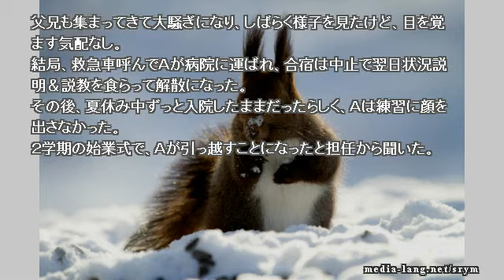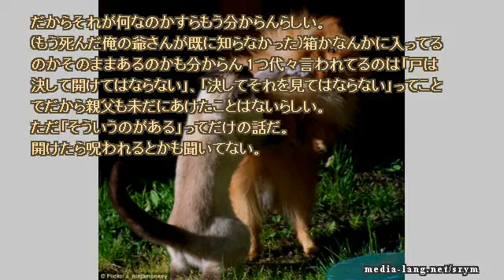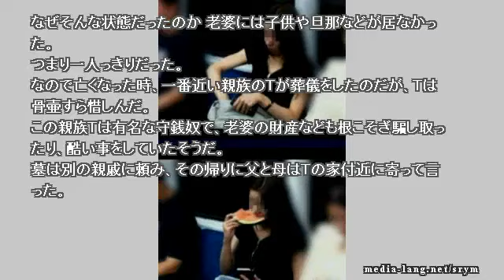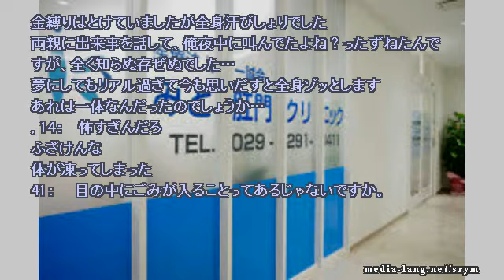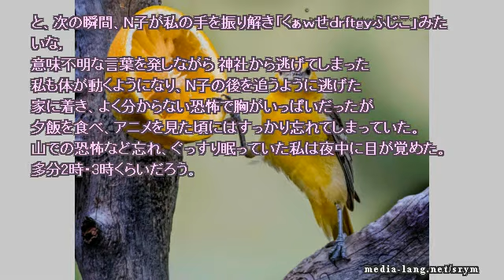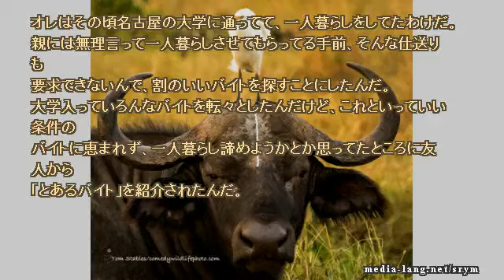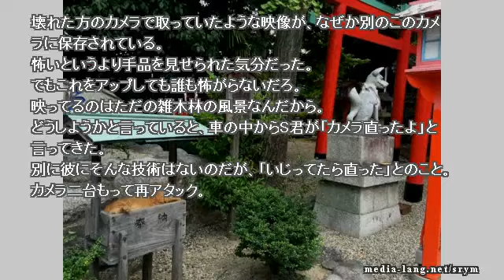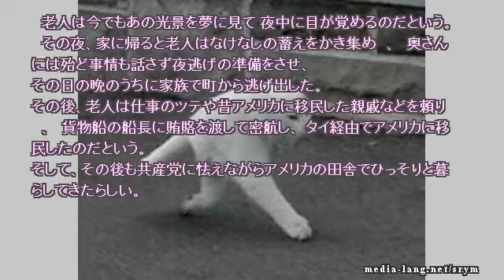【作業用】ネットで見つけた怖い話 2018 12 02 sun